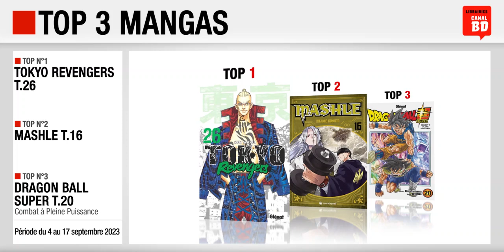04/09 au 17/09/23 : Top des ventes "mangas" chez les libraires Canal BD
Top 3 des meilleures ventes de mangas, enregistré chez les libraires du Réseau Canal BD, entre le 4 et le 17 septembre 2023 :
- Top 2 : Mashle T.16 (ed. CRUNCHYROLL)